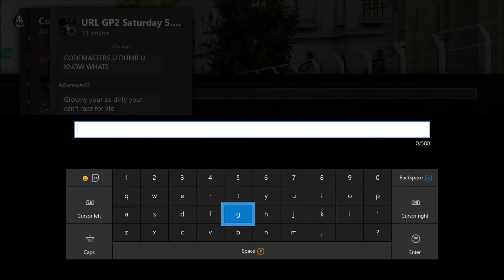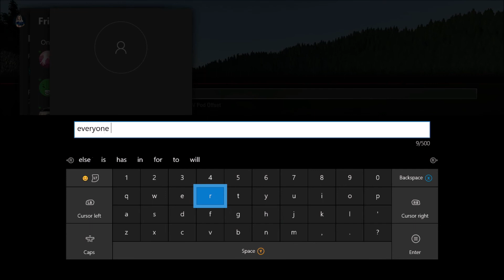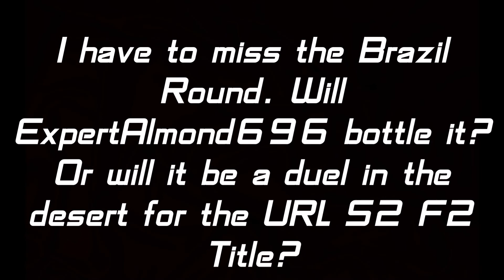F1 2017 - URL F2 Season Montage - With NEVER SEEN BEFORE FOOTAGE!!!